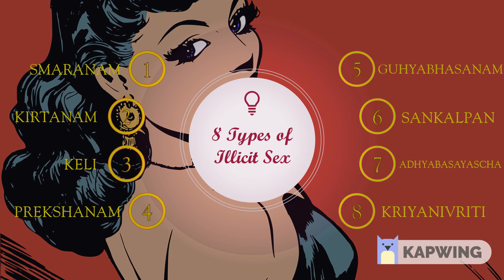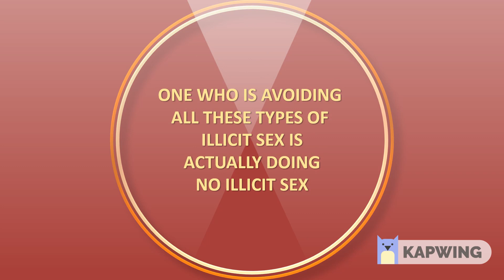The details on the REGULATIVE PRINCIPLE of 'NO ILLICIT SEX'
No illicit sex means don't be cats and dogs. Be married man and have one wife, one husband, and be satisfied. So unless we regulate, unless we undergo austerity... We cannot under go such severe type of austerity as Dhruva Mahārāja went, that every three days a little fruit or vegetable, then every six days a little water. That is not possible in these days. If you want to imitate Dhruva Mahārāja, it will be impossible. So we don't prescribe any impossible method, but possible method. But if you take to these principles, then you make advance in spiritual consciousness, in Kṛṣṇa consciousness, and as you make advancement in Kṛṣṇa consciousness, then you become perfect in knowledge. Otherwise, what is the use of becoming scientist or philosopher who cannot say what is next life? But these students, they can very easily say what is next life, what is God, what I am, what is our relationship. This knowledge, you'll find perfectly, because they are reading perfect book of knowledge, Bhagavad-gītā, Śrīmad-Bhāgavatam.